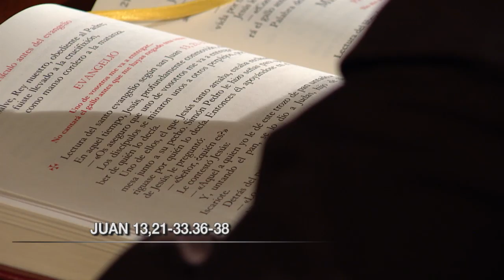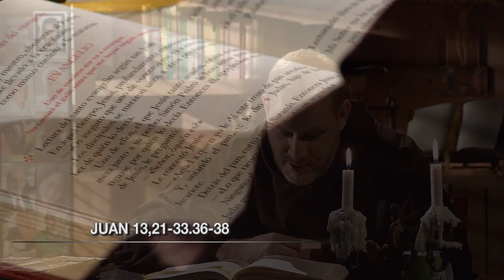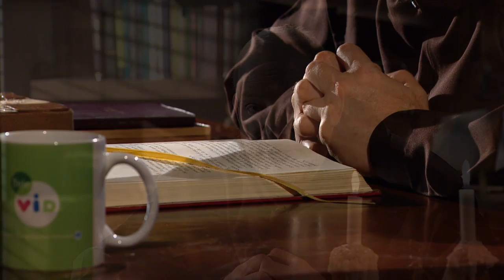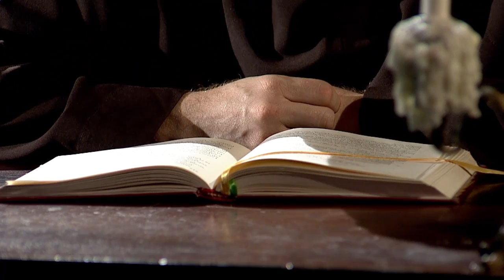Evangelio De Hoy (11 De Abril De 2017) | Lectio Divina - Tele VID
Lectio Divina es la forma de iniciar el día con la lectura del evangelio de hoy con la guía de Luis Enrique Orozco